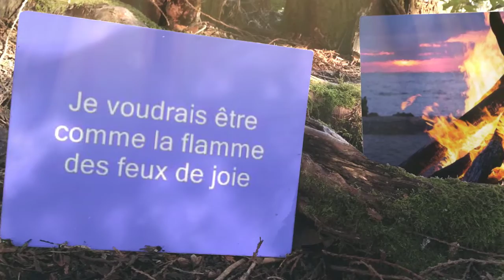Je voudrais etre comme le vent Chanson de Soeur Sourire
Je voudrais etre comme le vent...  Chanson de Soeur Sourire des annees '70.   guitare, voz, slideshow M. Alexander.